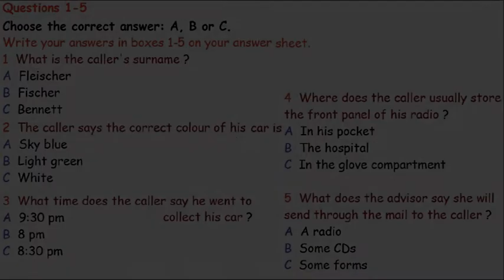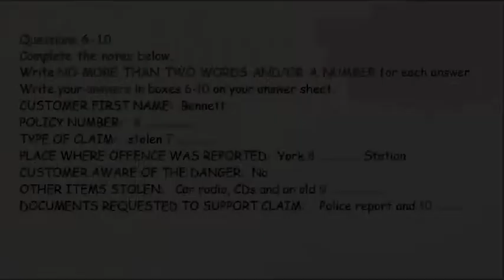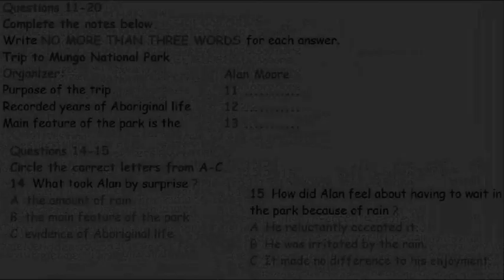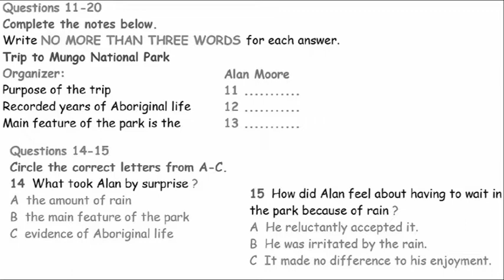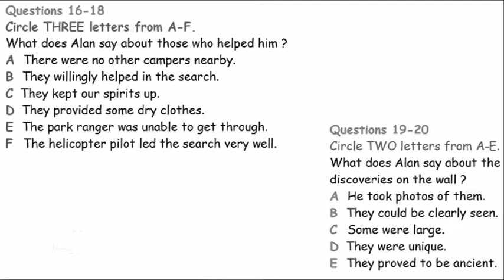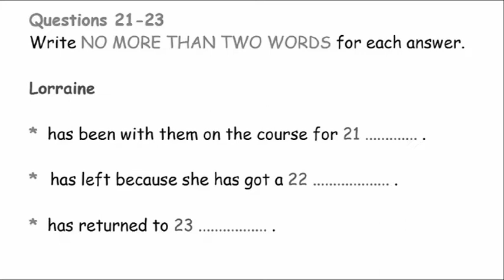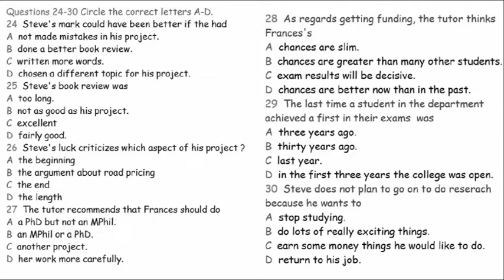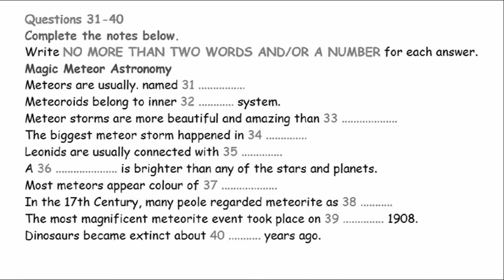PRACTICE DAY 1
IELTS LISTENING PRACTICE DAY 1 FOR INDONESIAN LEARNER OF ENGLISH LANGUAGE AND IELTS STUDENTS WHO FOLLOWS INTENSIVE CRASH COURSE